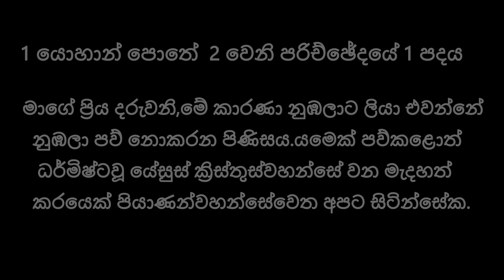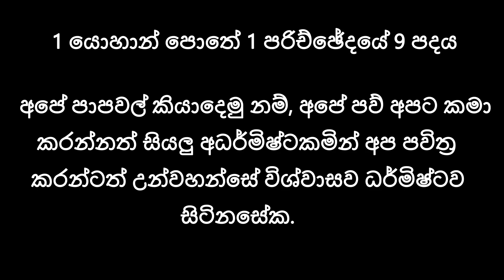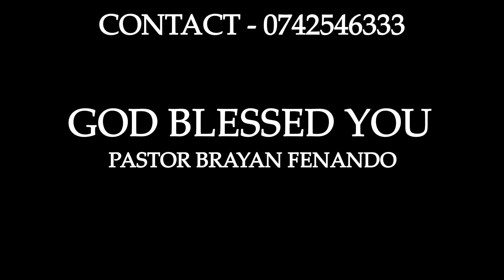උදෑසන බලවත් යාච්ඤාව.🙏powerfull morning preyer prayer udasana udasan yachnawa#udasana yadhuma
udasana yaknava
udasana yaknawa
udasana yachnawa
udasana yachnava
udasana yaduma

ගීතාවලිය පොතේ 66 වෙනි පරිච්ඡේදයේ  18 පදය

අයතුකම් කිරීමේ අභිප්‍රායක් මාගේ සිතෙහි ඇත්නම්,ස්වාමින්වහන්සේ මාගේ බස් නාසනසේක.

යෙසායා පොතේ 59 වෙනි පරිච්ඡේදයේ 1 පද හා 2 පදය

බලව,ගලවන්ට බැරි ලෙස සිවාමින්වහන්සේගේ අත කොටවෙලාවත් නෑසෙන ලෙස උන්වහන්සේගේ කන බිහිරි වෙලවත් නැත.නුමුත් නුඹලාගේ අපරාධම නුඹලා සහා  දෙවියන්වහන්සේ අතරේ වෙන්වීමත් කෙළේය.උන්වහන්සේ නොසන ලෙස නුඹලාගේ පාපද උන්වහන්සේගේ මුහුණ  නුඹලාගෙන් සැගෙවුවේය.

1 යොහාන් පොතේ  2 වෙනි පරිච්ඡේදයේ 1 පදය

මාගේ ප්‍රිය දරුවනි,මේ කාරණා නුඹලාට ලියා එවන්නේ නුඹලා පව් නොකරන පිණිසය.යමෙක් පව්කළොත් ධර්මිෂ්ටවූ යේසුස් ක්‍රිස්තුස්වහන්සේ වන මැදහත් කරයෙක් පියාණන්වහන්සේවෙත අපට සිටින්සේක.

1 යොහාන් පොතේ 1 පරිච්ඡේදයේ 9 පදය

අපේ පාපවල් කියාදෙමු නම්, අපේ පව් අපට කමා කරන්නත් සියලුඅධර්මිෂ්ටකමින් අප පවිත්‍ර කරන්ටත් උන්වහන්සේ විශ්වාසව ධර්මිෂ්ටව සිටිනසේක.